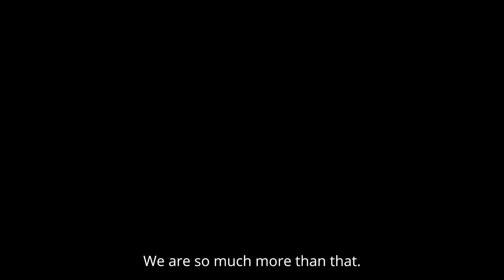CAA Audiology Awareness: What is an Audiologist?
CAA Awareness Video: What is an Audiologist?